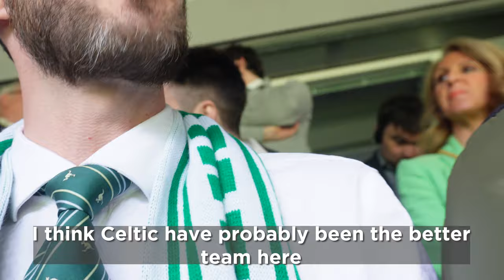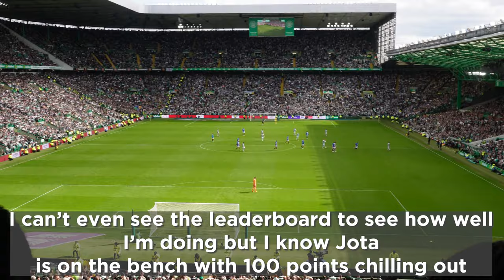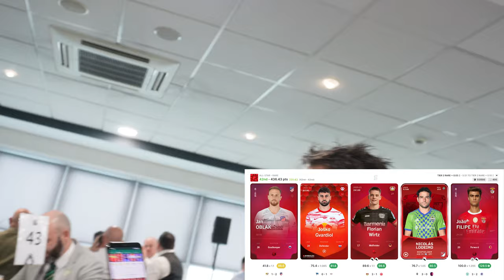UNFORGETTABLE DERBY WIN!! || Celtic 3-2 Rangers || Sorare on Tour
I went to Celtic v Rangers for Sorare GW361 I had Jota, Kyogo Furuhashi, Daizen Maeda, Callum McGregor, Aaron Mooy, Greg Taylor & Joe Hart in my most competitive line ups hoping for some derby day fire works to get me up the leader boards!

(T&C's apply)
🚨NEW TO SORARE? START HERE!!